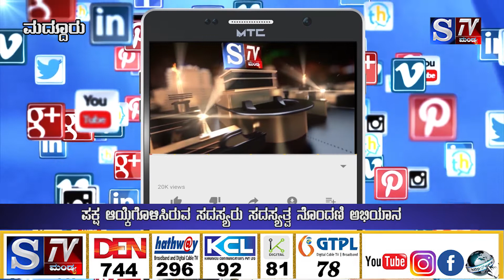S.Tv Mandya ಪಕ್ಷ ಆಯ್ಕೆಗೊಳಿಸಿರುವ ಸದಸ್ಯರು ಸದಸ್ಯತ್ವ ನೊಂದಣಿ ಅಭಿಯಾನ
* ಪಕ್ಷ ಆಯ್ಕೆಗೊಳಿಸಿರುವ ಸದಸ್ಯರು ಸದಸ್ಯತ್ವ ನೊಂದಣಿ ಅಭಿಯಾನ *
*  ಡಿಕೆ ಶಿವಕುಮಾರ್ ಅಧ್ಯಕ್ಷತೆಯಲ್ಲಿ ಸದಸ್ಯತ್ವ ಆಯ್ಕೆ ಪ್ರಕ್ರಿಯೆ *